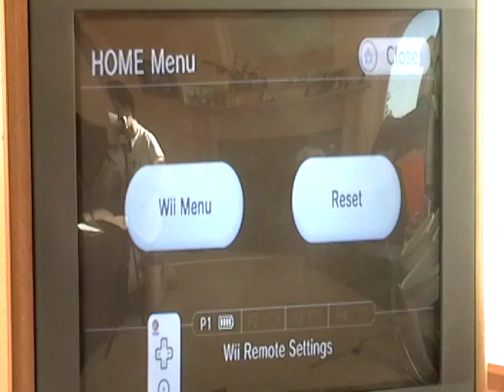Are You Smarter Than A 5th Grader? Make The Grade Game #1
This is Game 1.